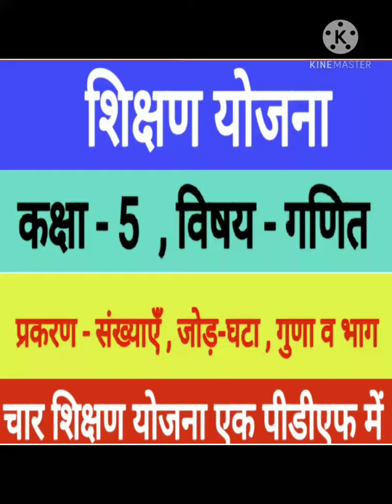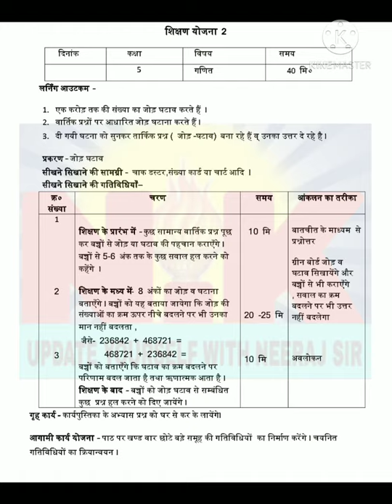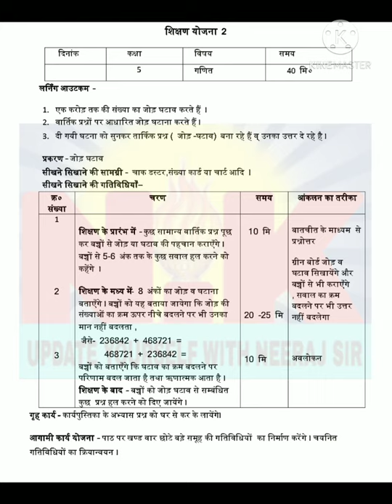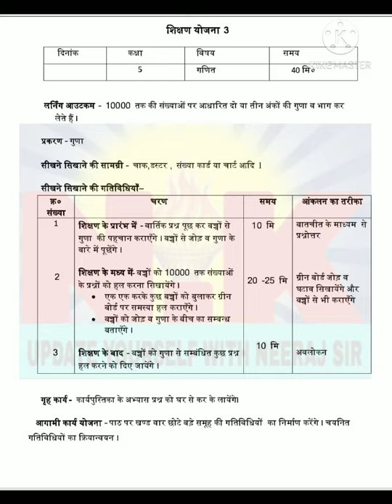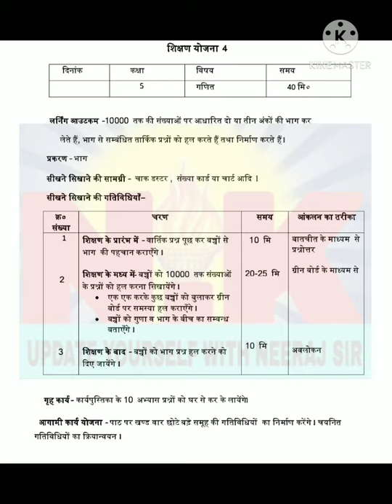चार शिक्षण योजना, कक्षा - 5 , विषय - गणित ,प्रकरण - (1) संख्याएँ, (2) जोड़-घटा, (3)गुणा व (4)भाग ।